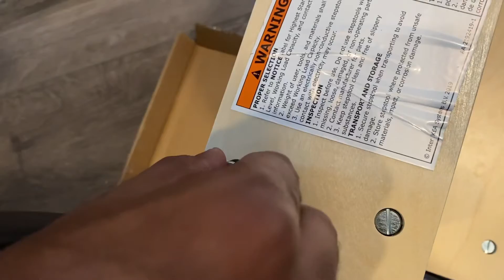Ikea Grubban Step Stool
Colors available: black/birch & White/Birch